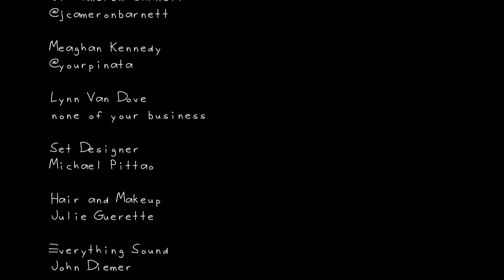The Real Housewives of Vancouver After Show episode 6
every week myself and a zany panel of friends discuss the current episode of Slice TV's RHOV. We talk Real Housewives of Vancouver. Mary Zilba, Ronnie Negus, Jody Claman, Christina Kiesel, Tulum Mexico trip and drink, Horseback Riding, Moose Hoof.